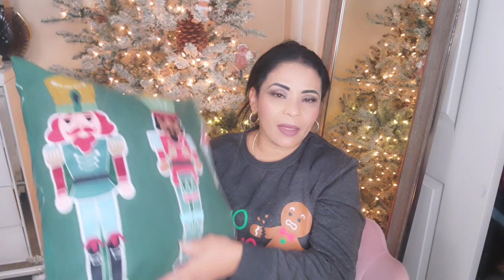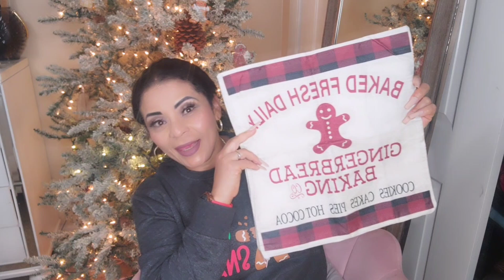VLOG,VAMOS A CABAZON,COMPRAS NAVIDEÑAS GINGERBRED Y PONGO MI ARBOL EN MI RECAMARA2024